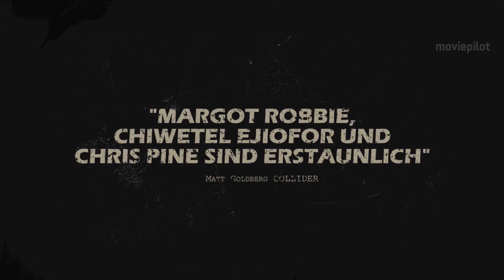Z FOR ZACHARIAH Trailer German Deutsch (2016) Chris Pine, Margot Robbie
Z for Zachariah Trailer German Deutsch (USA 2014, OT: Z for Zachariah Trailer)

Im dystopischen Drama Z for Zachariah muss sich Margot Robbie nach dem Atomkrieg mit Chris Pine und Chiwetel Ejiofor arrangieren.

Handlung von Z for Zachariah
Ann Burden (Margot Robbie) glaubt, sie sei die letzte Überlebende der atomaren Apokalypse und der letzte Mensch auf Erden. Sie lebt in einem abgeschiedenen Tal mit eigenem Wettersystem – der Grund, weshalb ihre Luft nicht verstrahlt ist. Als sich ein Fremder dem Tal nährt, ist sie jedoch nicht begeistert: Sie fürchtet, dass der Fremde sie umbringen oder versklaven könnte. Sie beobachtet ihn aus sicherer Entfernung und erst als er sich unwissentlich in Lebensgefahr begibt, gibt sie sich ihm zu erkennen. Es handelt sich um den Wissenschaftler John R. Loomis (Chiwetel Ejiofor), der dank eines selbstkonstruierten Strahlenanzuges bis jetzt überlebt hat.

Ann und Loomis freunden sich schnell an und denken bereits über eine gemeinsame Zukunft nach. Eines Tages kommt jedoch ein weiterer Fremder ins Tal: Es ist Caleb (Chris Pine), der jünger und attraktiver als Loomis ist und Ann ebenfalls näher kommen möchte. Zwischen den beiden Männern entbrennt eine Rivalität um Ann. Dies bringt die Zukunft der Menschheit in Gefahr, denn beide Männer haben ihr düsteres Geheimnis.